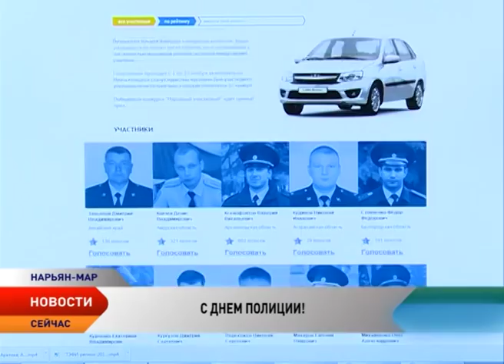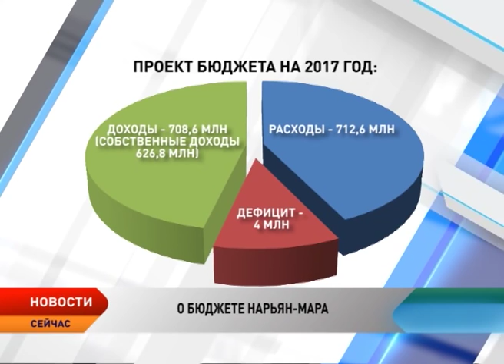Новости Ненецкого округа от 10.11.2016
Новости Ненецкого округа:

Полицейские НАО отмечают профессиональный праздник.

Ненецкий округ присоединится к Всемирной неделе предпринимательства.

За плохое обслуживание газового оборудования в домах будут штрафовать.

Горячая вода в квартирах россиян скоро перестанет быть обжигающей.

Резкое потепление, шквалистый ветер и дождь разрушили ледовое покрытие на водоемах НАО.